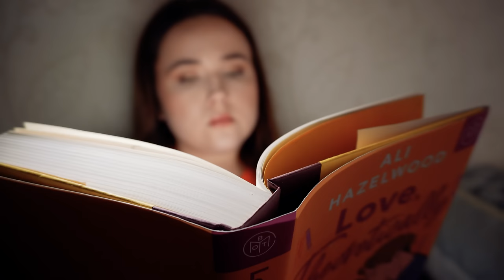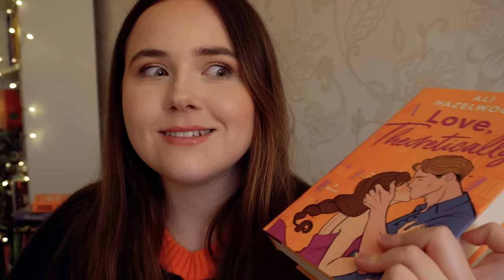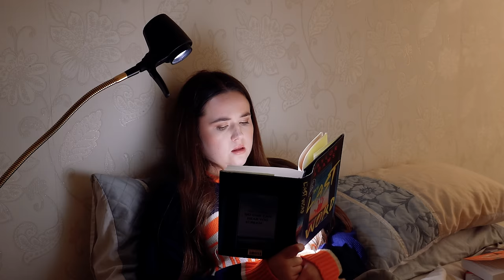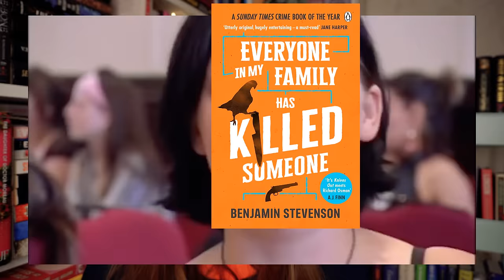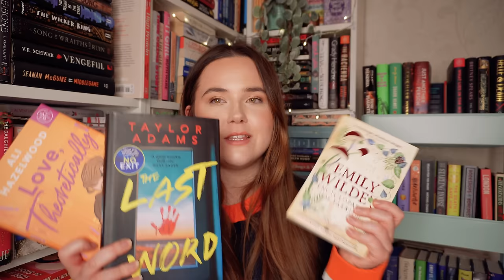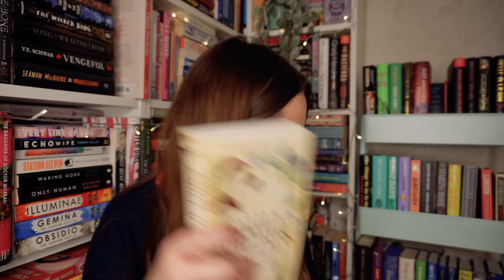if my first book of 2024 isn't a five star I'll cry